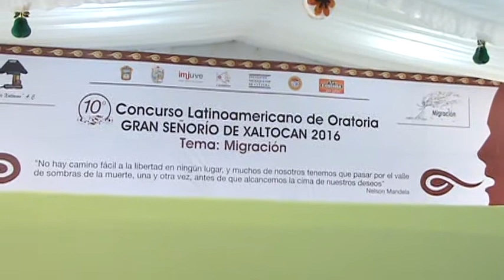ORATORIA: LUIS CARLOS RODRÍGUEZ CASTRO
TEMA: EL RECHAZO A LAS COMUNIDADES INDÍGENAS MIGRANTES, CULTURA Y TRADICIÓN.